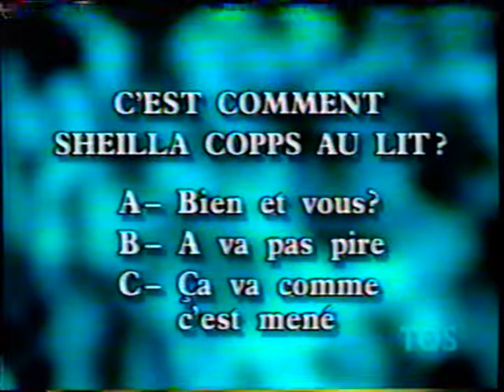La Fin Du Monde Est À 7 Heures - 1999-03-02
0:00 Intro - Mardi 2 Mars 1999
0:36 Nouvelles de moi; Jean Chrétien solicité pour une entrevue (Bruno Blanchet)
5:08 Chanson 'Hello' de Lionel Richie